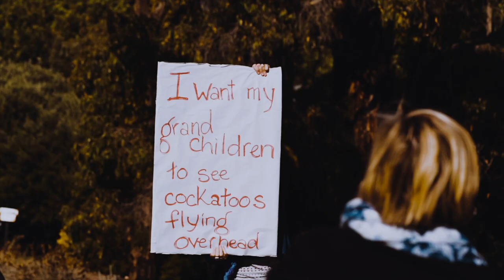ROYALTY FREE Cinematic Background Music / Cinematic Royalty Free Music by MUSIC4VIDEO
►Music keywords: orchestral background music cinematic background music background music for documentary choir cinematic dramatic emotional epic film filmscore game hollywood intense legendary melodic orchestral powerful provocative strings suspenseful television theatrical theme trailer copyright free music background soundtrack concept epic background music

Previously titled ‘Orchestral’

►Orchestral and inspiring composition. Begins with a transparent gentle bright piano, gradually enter the strings and full orchestra, that really make an inspiring mood. This inspirational music is perfect for family and wedding movies, nature videos, photo slide shows, presentations, commercial, advertising and many more.